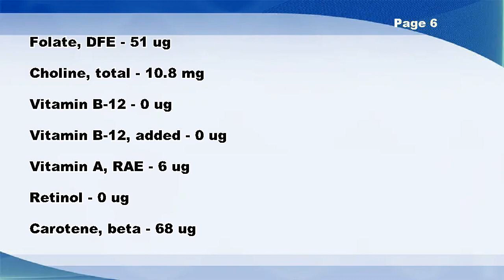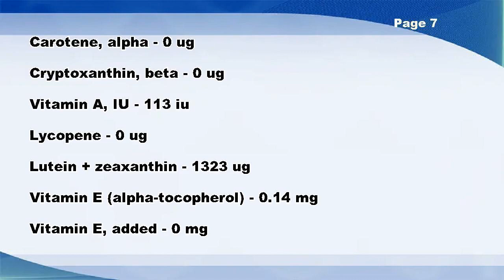Balsam-pear (bitter gourd), pods, cooked, boiled, drained, with salt - Nutrition Data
Balsam-pear (bitter gourd), pods, cooked, boiled, drained, with salt -- Nutrition Facts